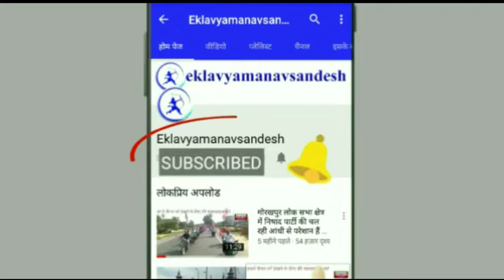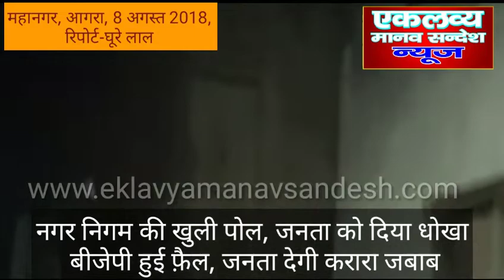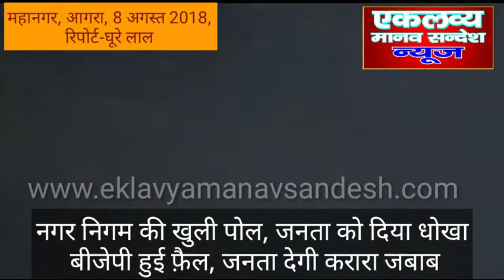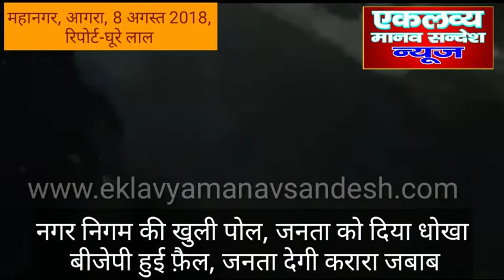आगरा में कोली और बाल्मीकि समाज में भाजपा के खिलाफ जबरदस्त गुस्सा, निकालेंगे मोर्चा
महानगर, आगरा, उत्तर प्रदेश (Mahanagr, Agra, Uttar Pradesh), एकलव्य मानव सन्देश (Eklavya Mamav Sandesh) महानगर ब्यूरो घूरे लाल की रिपोर्ट, 8 अगस्त 2018। आगरा में कोली और बाल्मीकि समाज में भाजपा के खिलाफ जबरदस्त गुस्सा, निकालेंगे मोर्चा।